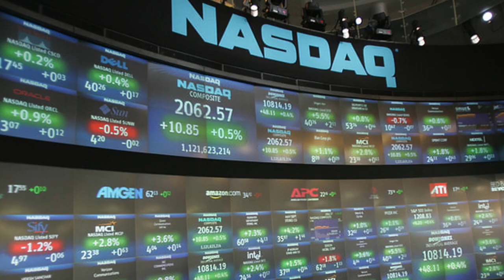Yumi's Cells: Whom did Woong and Bobby Marry in the Original Story?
In the webtoon "Yumi's Cells," Woong and Babi are both successful in their careers and eventually marry someone. Woong marries Jenny, and Babi marries Da-Eun.